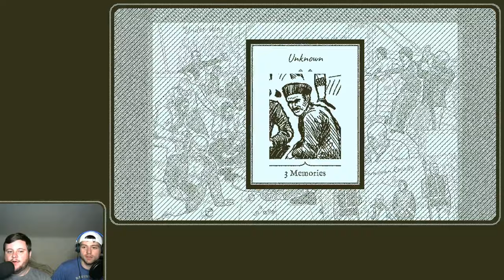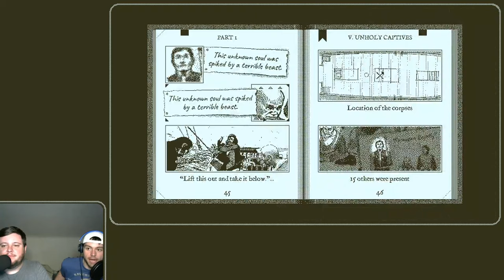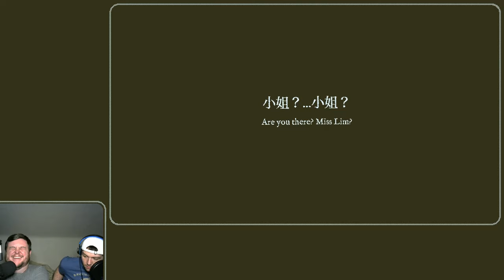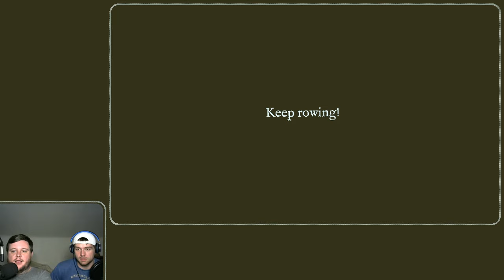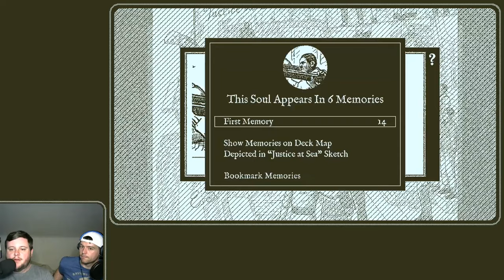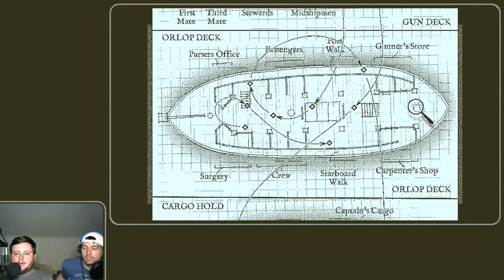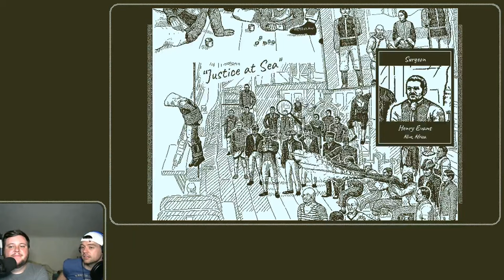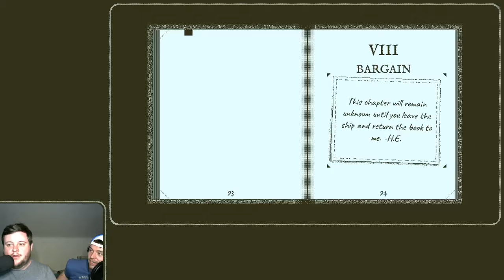Return of the Obra Dinn, Part 4: Oh, Christ // ShandyTowne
In this video, we learn a few more things and get cocky, only to remember that in a detective game we're gonna have to start detecting.

Bad video acknowledgement: Yeah, our settings weren't really up to snuff for this recording session Parts 1 - 4 will all have compression artifacts, sorry!